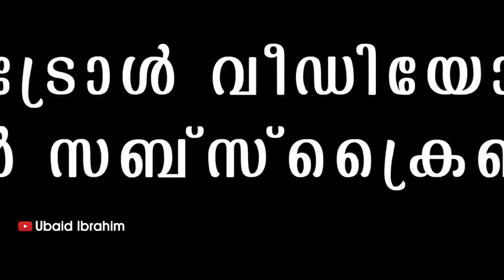തള്ളി തള്ളി കുട്ടൻ ചേട്ടനെ വെള്ളത്തിൽ ഇട്ടു ! Troll Video | Viral Vlogging Troll | Ubaid Ibrahim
Video Credits: Ready to Travel